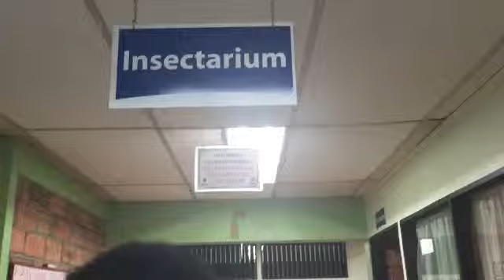BEST Academy at the insectarium in Costa Rica